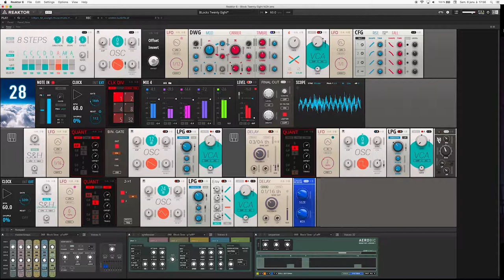Twenty Eight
Twenty Eight Reaktor patch by p1afff.